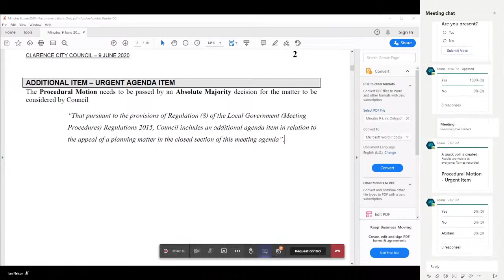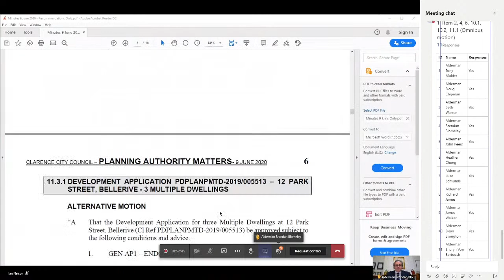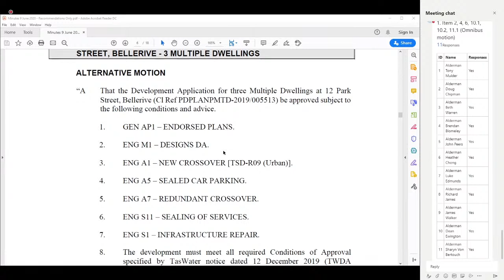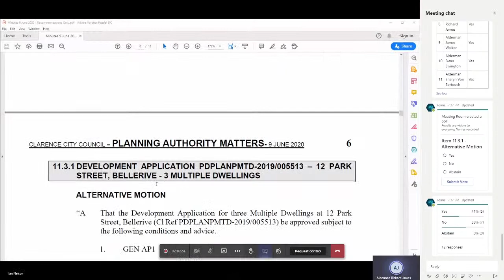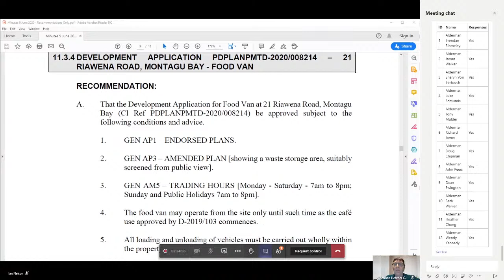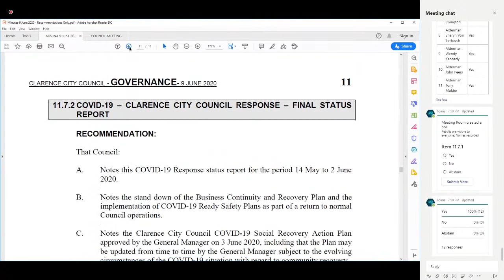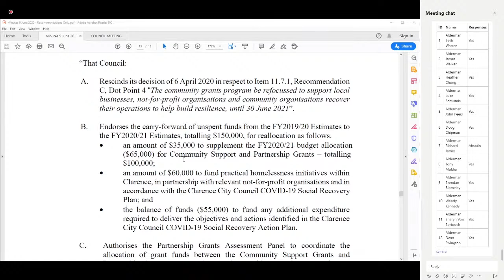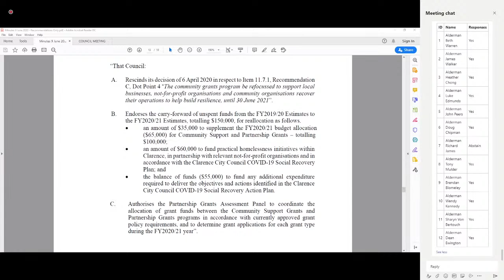Clarence City Council - Council Meeting 9th June 2020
Council Meeting for June 9th 2020

Links to download the Agenda;